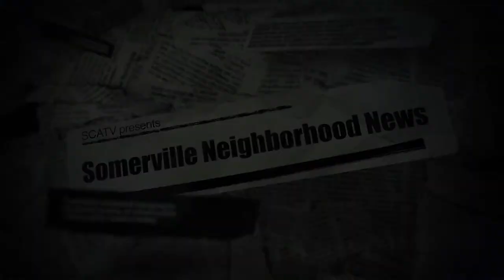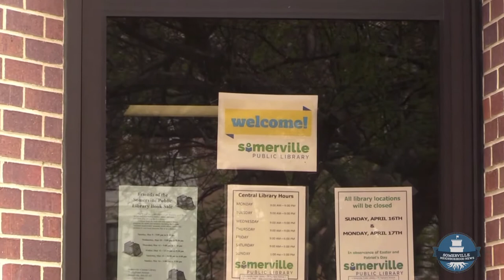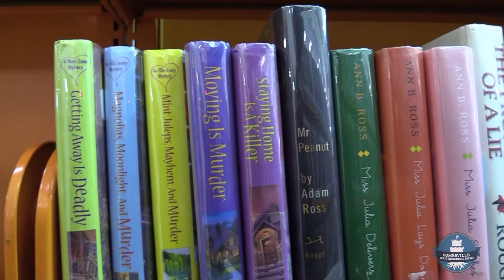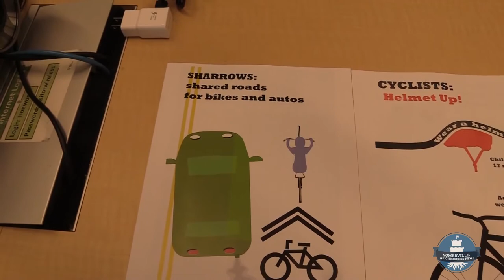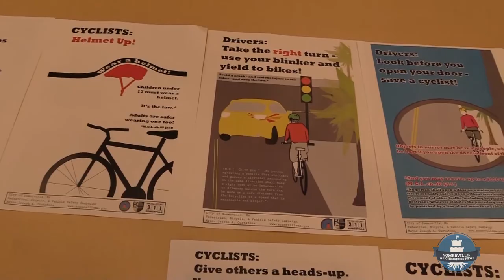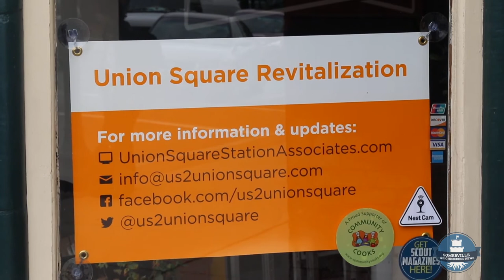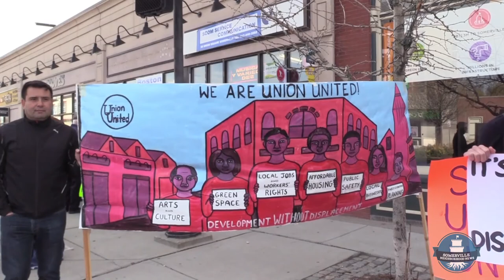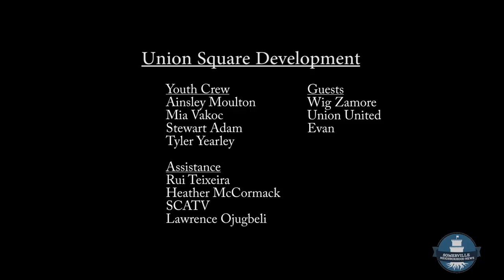UNEWS 2017 | SCATV Youth Journalism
Somerville Media Center - SMC's UNews Program brought 11 young journalists from Arlington and Somerville together during April Vacation to learn from journalism professionals about how to get the scoop on real life local stories.

They curated and hosted a local journalism panel with representatives from BINJ and Somerville Scout, among others; then visited the Somerville Public Library to learn how to do real research--and distinguish "alternative facts" from the real ones. Then, they pitched and picked project groups, coordinated and facilitated interviews with key community members, and finally edited their projects into a cohesive news package to be distributed with the Somerville Neighborhood News. We're so proud of all they accomplished in just 4 short days, now you can see for yourself!